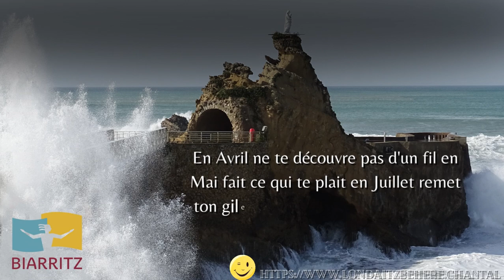😅"Météo Chacha 🙂🙃🙂😉"🤨🧐🤓😎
-En Avril ne te découvre pas d'un fil en Mai fait ce qui te plait en Juillet remet ton gilet en Aout remet du mazout !!!😜